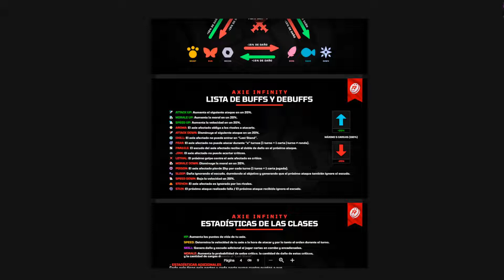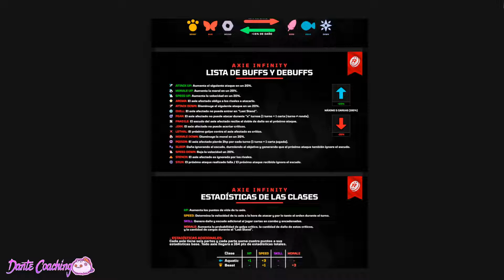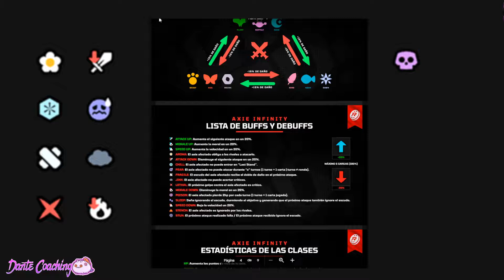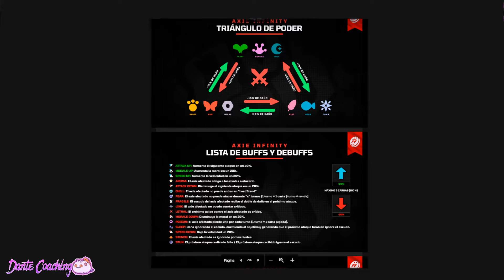COMO FUNCIONAN LOS BUFFS Y DEBUFFS DE AXIE INFINITY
QUÉ va a PASAR con las BECAS en AXIE INFINITY | CUÁNTO va a GANAR un BECADO con los NUEVOS CAMBIOS

💥 Nuestra comunidad es lo más importante, no te pierdas noticias,  eventos, sorteos y mucho más.

💥 Puedes consultar cualquier duda que tengas en los canales de chat en discord, hoy te ayudarán a ti, mañana ayudarás tú a los nuevos. ¡Crece junto a nosotros en este apasionante mundo.